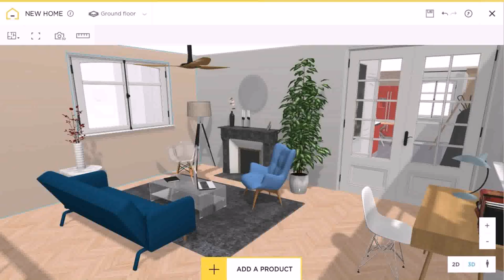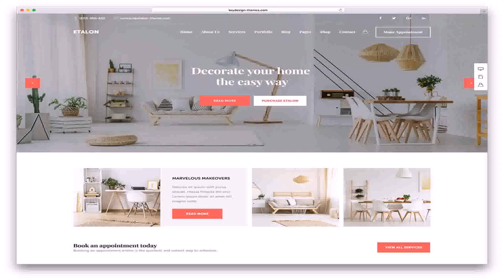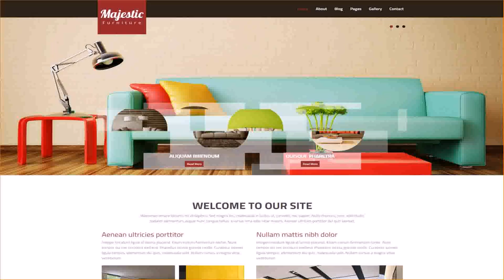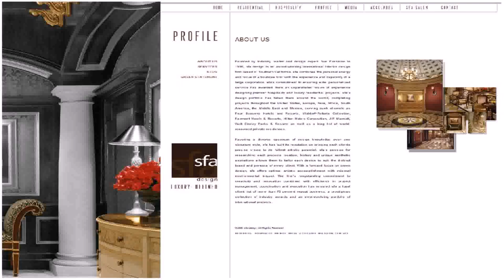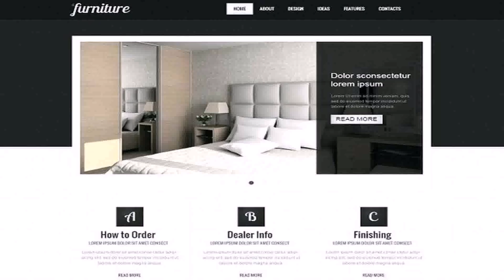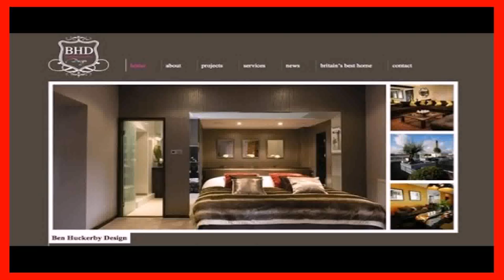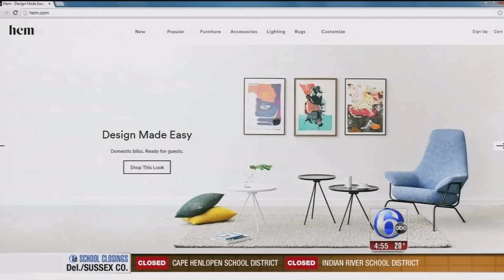Home Interior Design Websites India